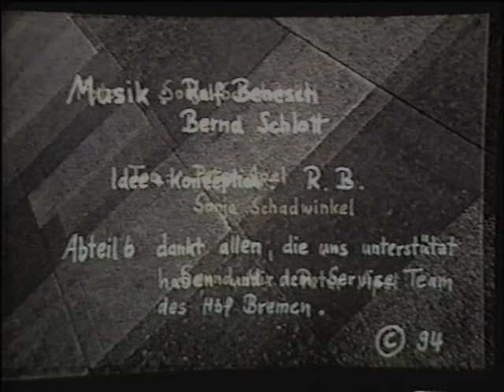Abteil 6 - Musik-Performance im Bremer Hauptbahnhof 1994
Abteil 6

Musik-Performance im Bremer Hauptbahnhof 1994 nach einer Idee von Ralf Benesch

Die Musiker:

Ralf Benesch (ss), Bernd Schlott (as), Jörn Vrampe (ts), Frank Mattutat (dr), Leopold Stokowski (dr), Jacob Thein (dr)

Fotos: Sonja Schadwinkel

Ton: Peter Apel, Sonja Schadwinkel

Sound Mix: Peter Apel

Dia Programming: Ralf Benesch, Sonja Schadwinkel

Abteil 6 wurde am Freitag den 7.10. 15:00h, Sonntag den 9.10. 19:00h und Montag den 10.10. 7:30h 1994 im Bremer Hauptbahnhof aufgeführt.